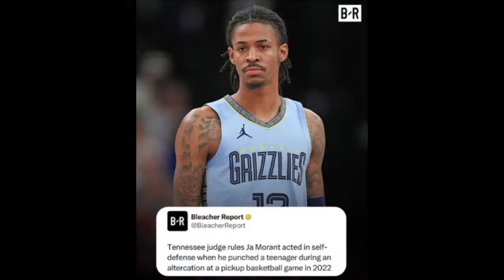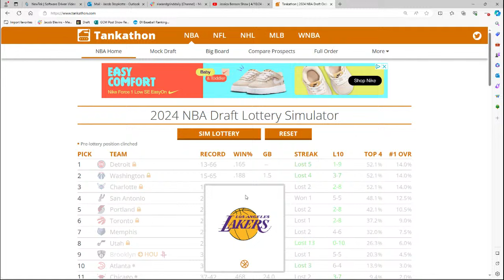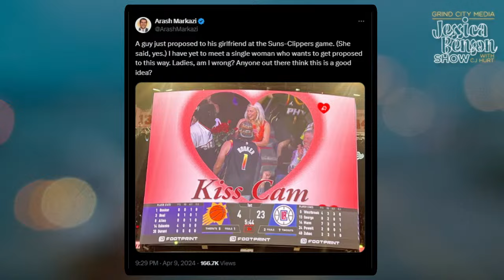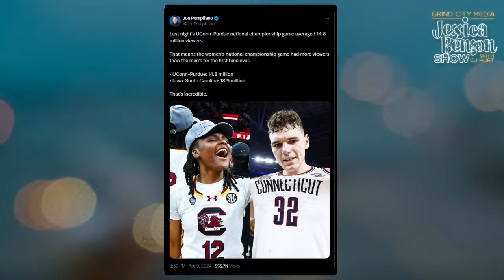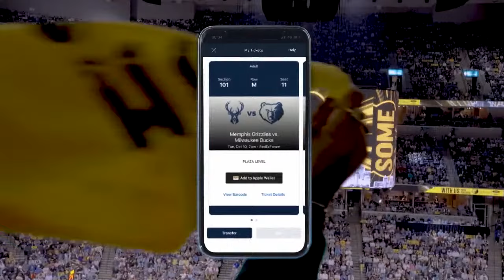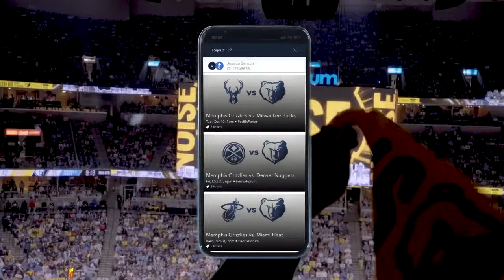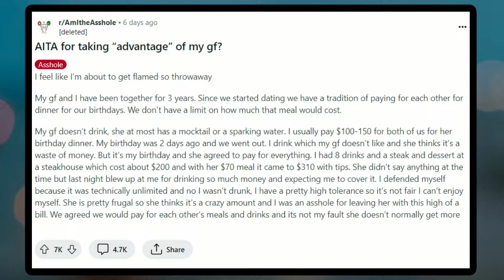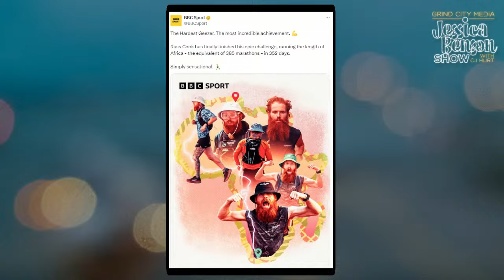Wemby vs Grizzlies, Caitlin Clark's Greatness, And Hyper-Sexual Zombie Cicadas | Jessica Benson Show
Jessica shares her thoughts on Wembanyama, talks about the legacy of Tara VanDerveer, gets Deangelo Williams' thoughts on Caitlin Clark's greatness, does a magic trick and more.

0:00 Victoria Monet appreciation/set the show
6:00 Grizzlies fall to the Spurs
22:00 Giannis injury update
27:00 Don't propose at live sporting events
28:00 Ridiculous play by the Bulls
31:00 Tara VanDerveer retires
34:00 Women's championship outdraws men's championship
47:00 DeAngelo Williams
1:16:00 STORY TIME
1:22:00 Jessica's magic trick
1:27:00 Hyper-sexual zombie cicadas